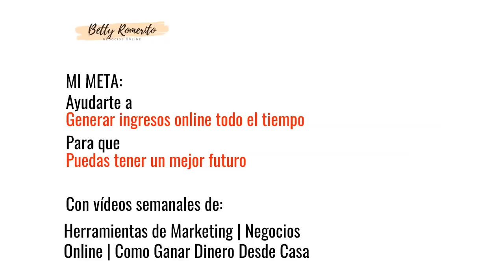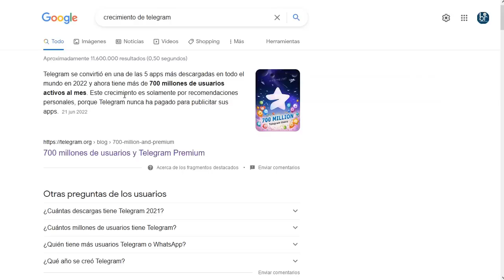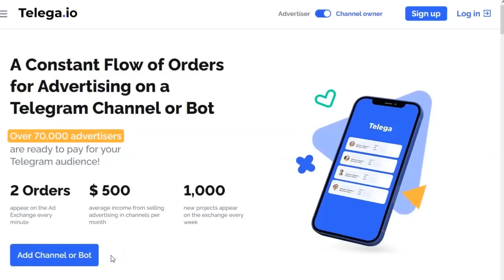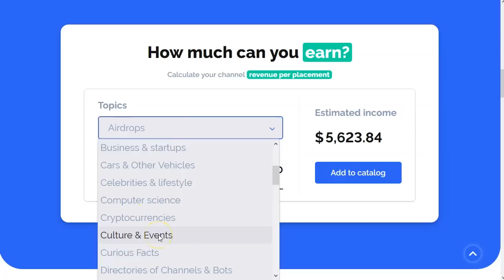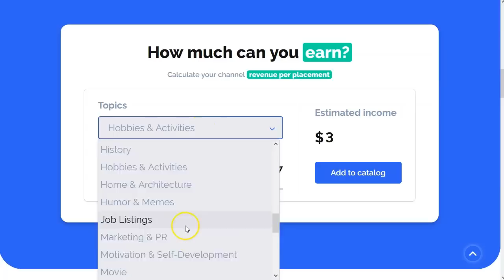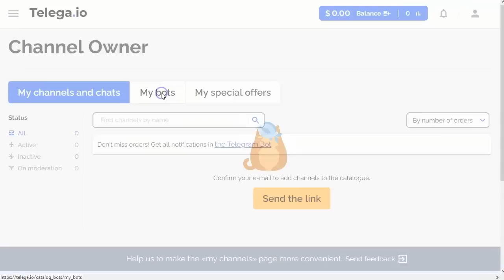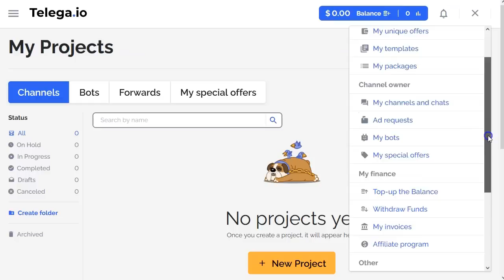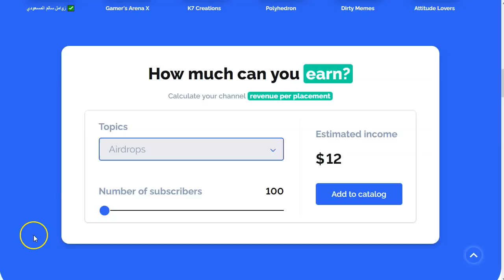500 mensuales con teleg.. qué? ☺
Enlaces mencionados en este video :
➡️ telega.io?r=J8b6Hb7t
➡️ telega.io?r=Xv4v5BGE

¡Amigos del Marketing y CPA!

Espero que estéis bien.
Este video es MEGA poderoso.
Te voy a decir cómo puedes generar buenos ingresos con una comunidad sin mostrar tu cara, sin grabar videos, sin hacer contenido, sin tener hosting, sin dominio, ¡incluso sin correo!… espera, correo si :D

Atento porque esto es válido para todo el mundo y en todos los idiomas. Se acabaron los pretextos marketer, tienes que hacer dinero con esto.

Existe toda clase de nichos que puedes elegir y generar ingresos extras con todo gusto y  placer.
Dale al play que no te vas a arrepentir!

Es el momento de aprovechar el tirón… ¡Dale fuerte!

¡VAMO$!

Saludos
Betty Romerito

★★⚠️IMPORTANTE ⚠️★★